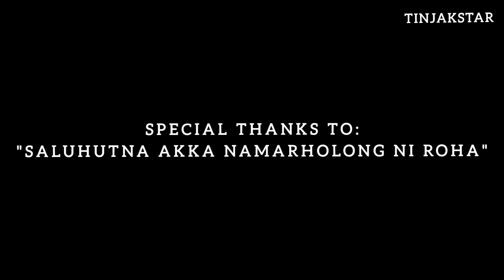22. manogu pengantin